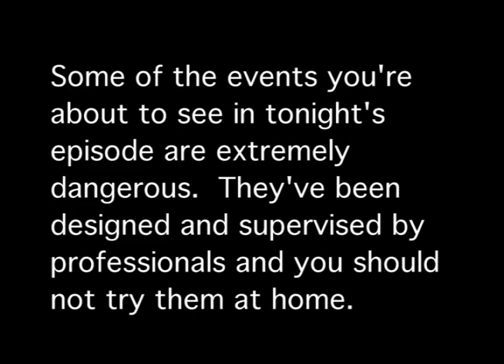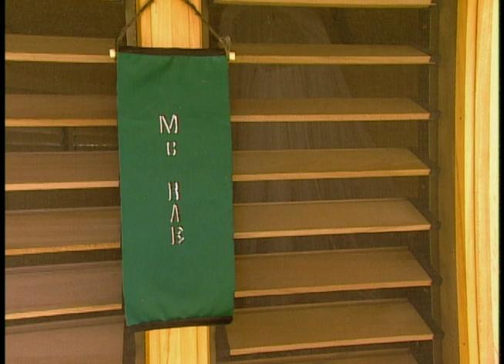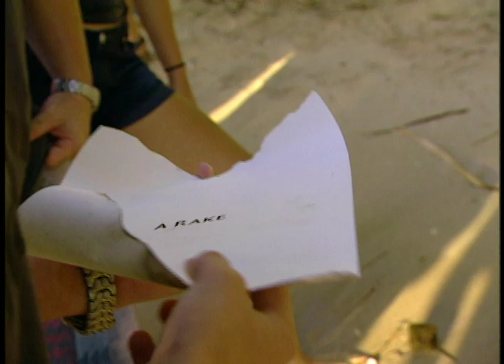Under One Roof - Ep.3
The Skofields are accused of racism for their pranks against the McRaes, but love is in the air between the teens as they ignore the arguments between their parents.  The Hatmakers are in last place and they must solve brainteasers to stay in the game.